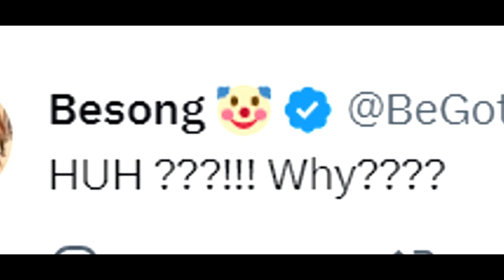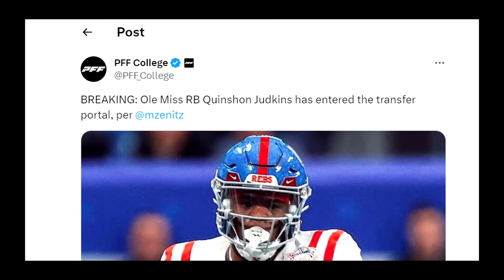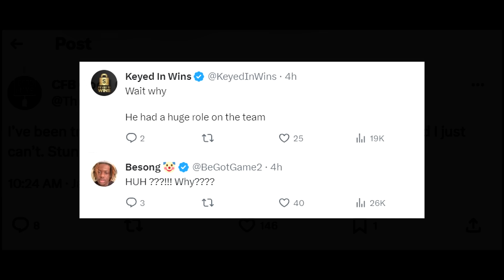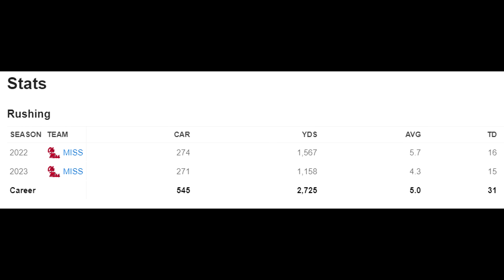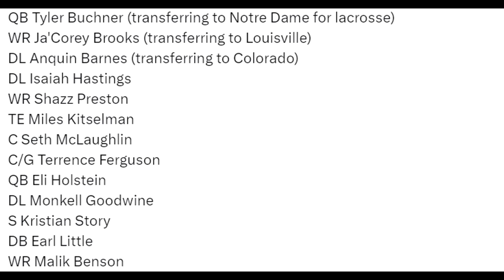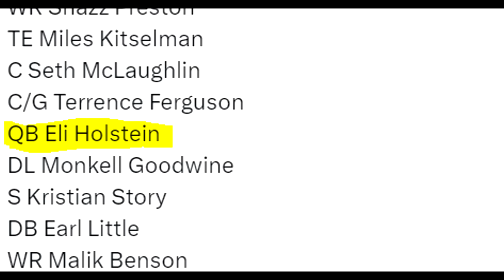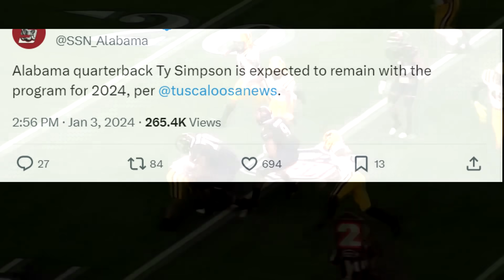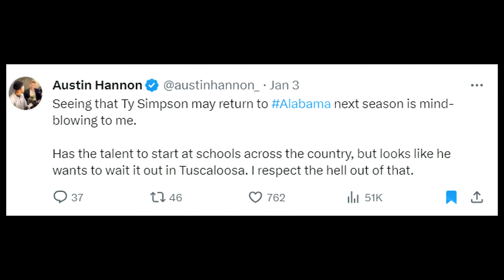10 Players Have LEFT Alabama in 24 Hours Because of THIS!